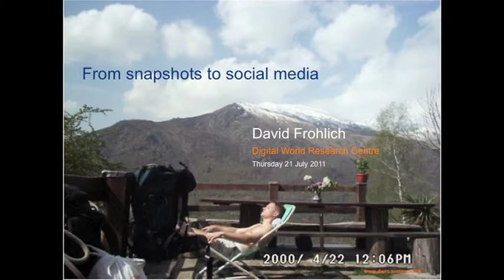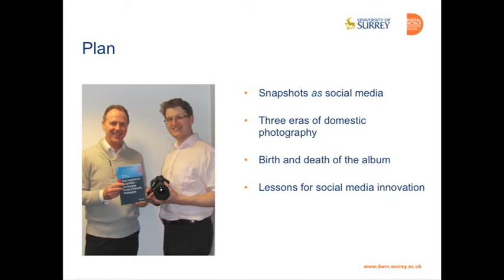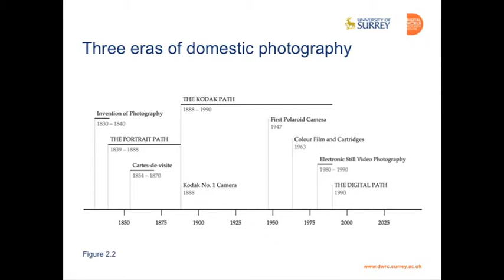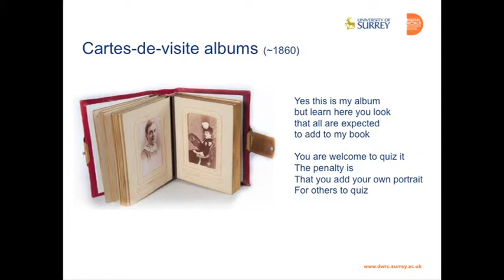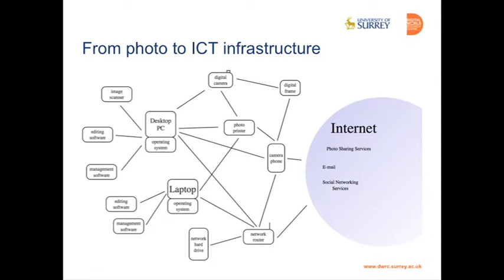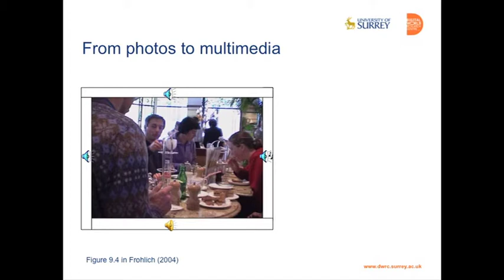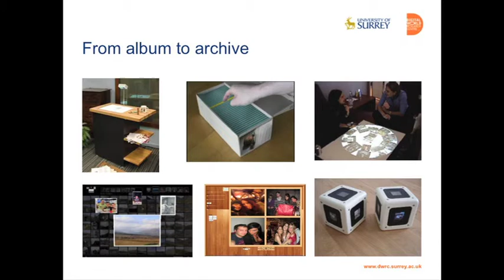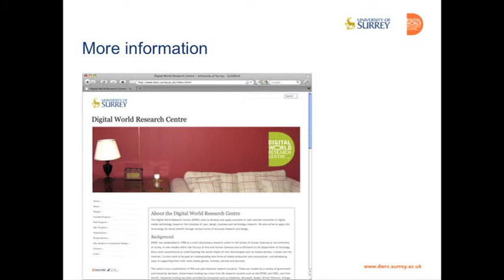David Frohlich : From snapshots to social media -- the changing picture of photography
On 21st July 2011, Professor David Frohlich, Director of Digital World Research Centre at the University of Surrey delivered the key note talk for Digital Surrey.

Kindly sponsored and hosted by Canon UK & Ireland, David demonstrated that the sharing of digital media within on-line social networks is a relatively recent practice with its roots in much older activities such as domestic photography.

In this talk, David draws on a new history of analogue and digital photography to show how the use of images in everyday life has changed with innovations in technology and business. Social practices appear to shape and be shaped by technology and the way it is sold and marketed to consumers, as shown by the story of the birth of the family album and its current replacement by multimedia archives. Some implications for the design of new technologies in this area are discussed.